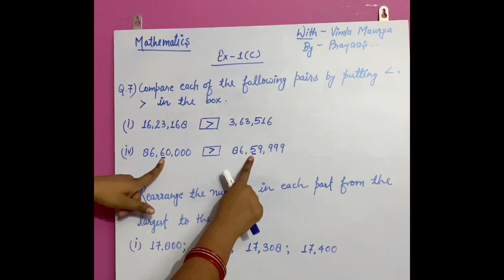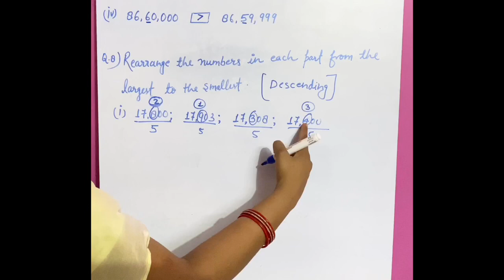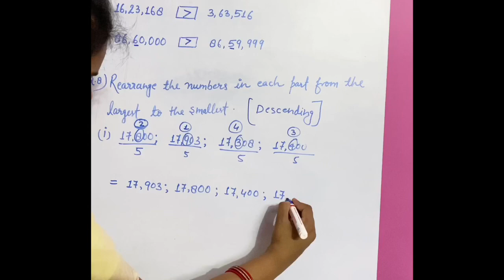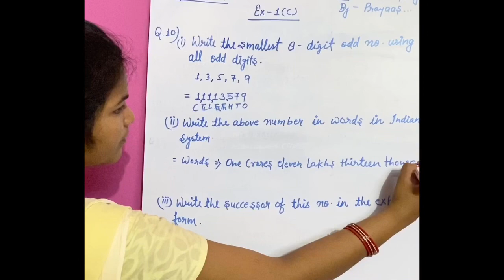Lecture 5.3/class vi/ mathematics/Ex 1C/ part 3/with Vimla Maurya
Composite mathematics of class vi